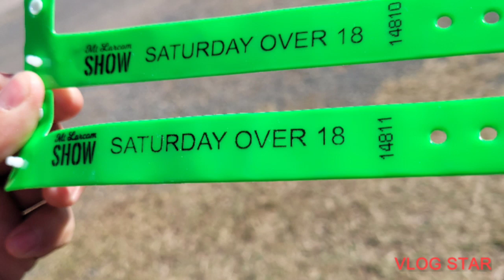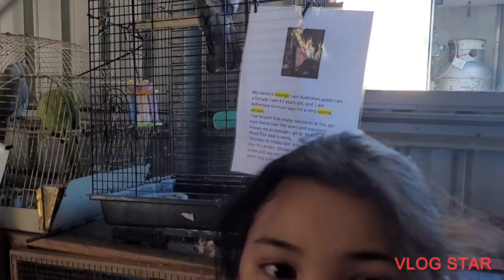Mount Larcom show 2021, Queensland